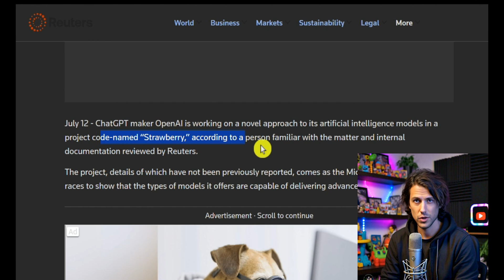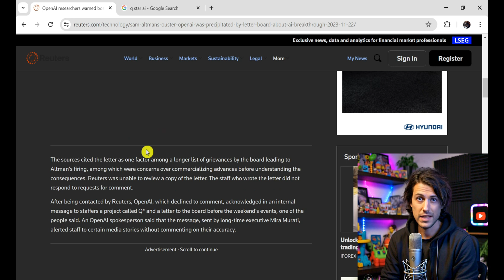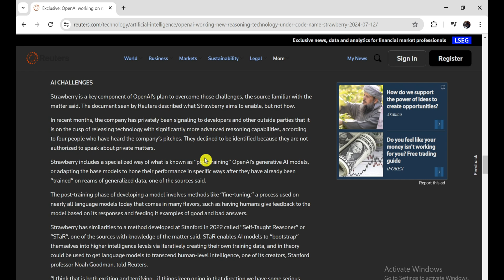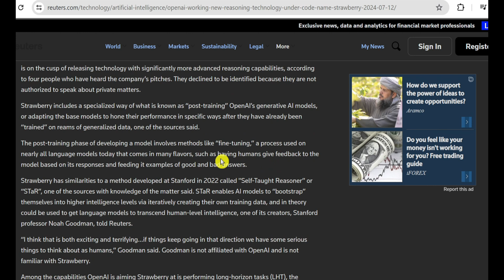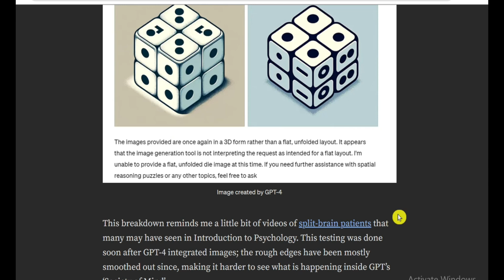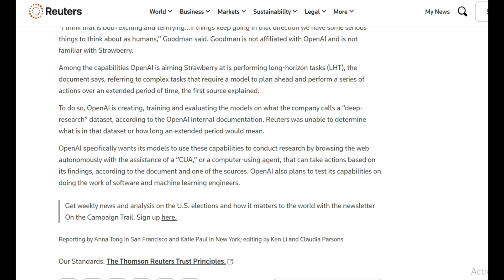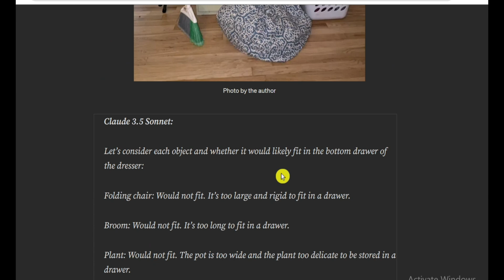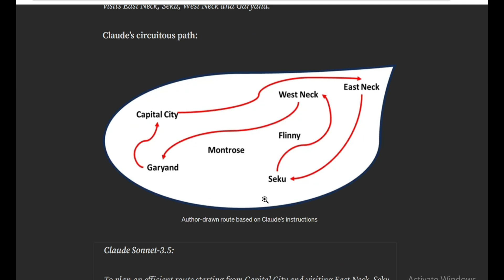Breaking: OpenAI Top Secret Q-STAR Leaks (Project Strawberry) 😨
OpenAI's Q* (pronounced Q-Star) is a shrouded project rumored to be a breakthrough in Artificial General Intelligence (AGI).

**Resources & Links:**

**About Me:**
I’m Py Man, a computer science graduate with several years of experience in software development, data science, and tech education. On this channel, I create content that breaks down complex technology topics, providing you with thorough and accessible explanations.